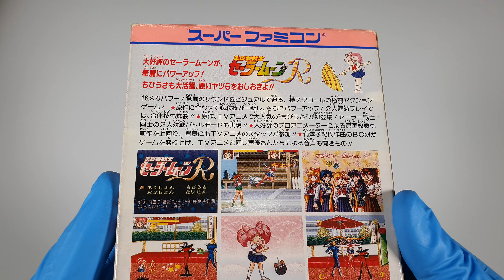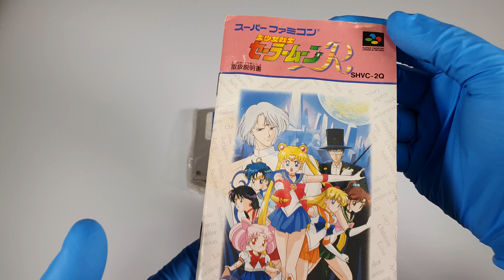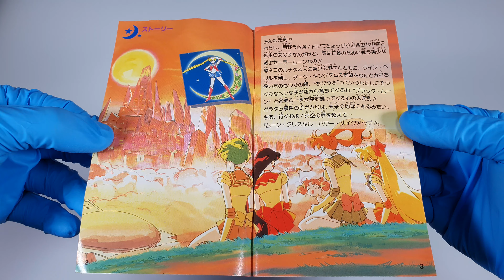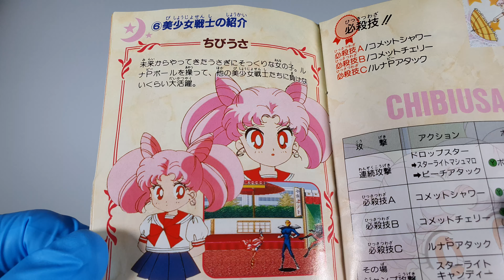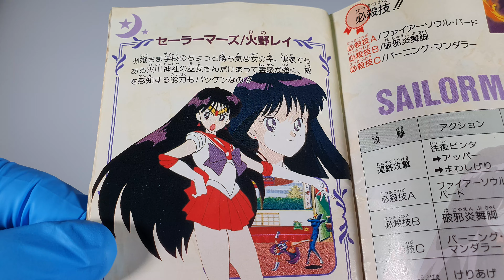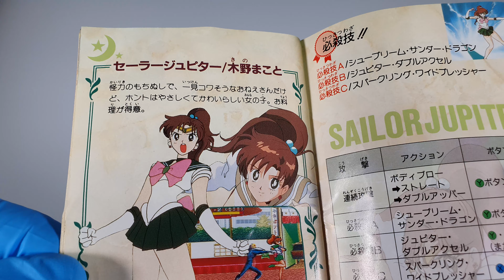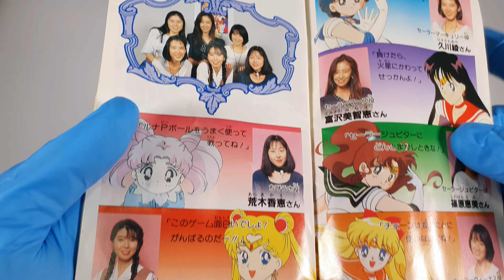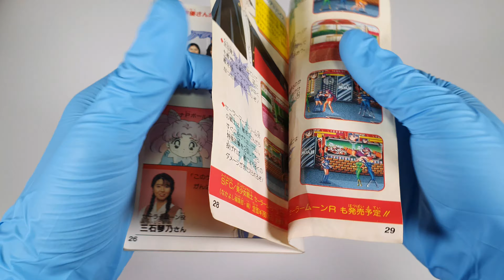Pretty Soldier Sailor Moon R (SNES, Japan) - Unboxing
SUPER NINTENDO
Pretty Soldier Sailor Moon R

This channel introduce retro game packages and to archive retro game related information. Unboxing videos in this channel are for archival purposes only, not for entertainment. All goods and games presented in this channel are from personal collections, and are not for sale. If you have any suggestions for unboxing videos, please leave a comment to let me know.